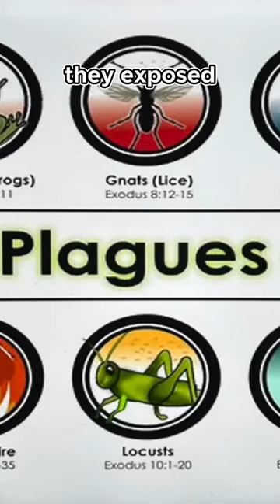The Relationship Between Religion & Kingdom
The plagues in the book of Exodus upon Egypt exposed the weaknesses of the gods of Egypt and the power of the God of Moses and his people. These are two examples of a pandemic exposing a condition God wanted to be revealed. The COVID-19 pandemic we encountered in America did the same.